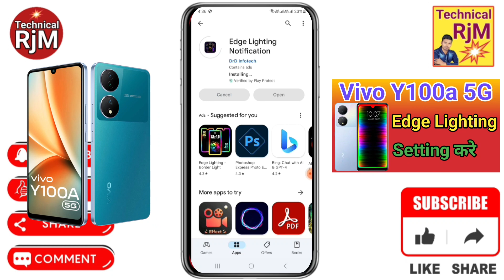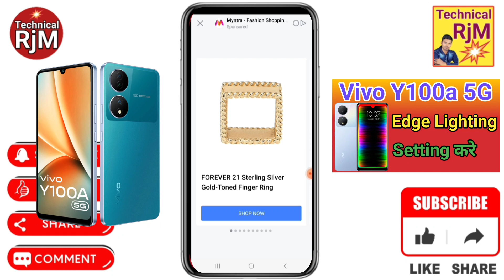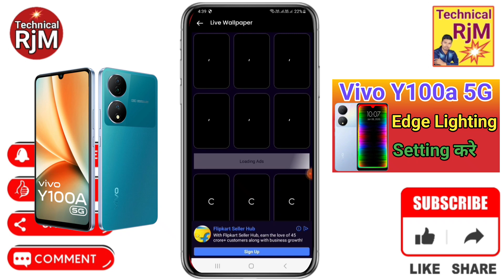Vivo Y100a 5G Display Edge Lighting Setting | Vivo Y100a 5G Mobile Me in Display Edge Lighting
About Video.Vivo Y100a 5G Display Edge Lighting Setting Vivo Y100a 5G Mobile Me in Display Edge Lighting Setting kaise Kare

Queries Solved
Vivo Y100a 5G Mobile Display Edge Lighting Setting,
Edge lighting app kaise use kare Vivo Y100a 5G,
Edge lighting app kaise use kare call me Vivo Y100a 5G,
Edge lighting effect Vivo Y100a 5G,
Edge lighting kaise set kare Vivo Y100a 5G,
Edge lighting app for android Vivo Y100a 5G,
Edge lighting incoming calls Vivo Y100a 5G,